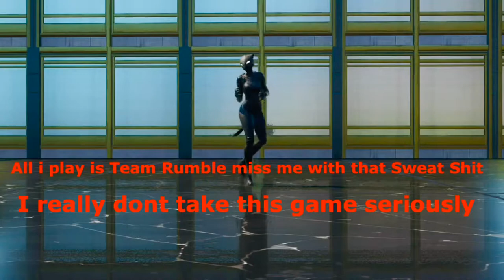Fortnite Montage - TrackMeet(DevTakeFlight)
Song - TrackMeet by DevTakeFlight

Fortnite Montage i put together on my phone
I tried to sync it to the music